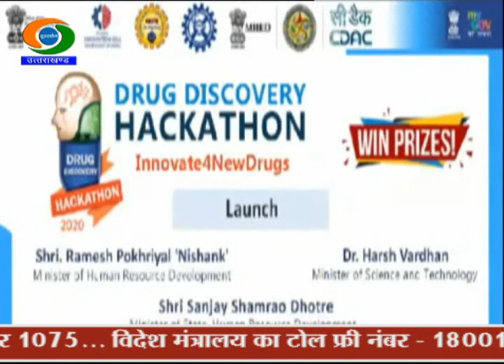NIT will soon get a permanent campus at Sumari Shrinagar 910 Cr Rupees approved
मुख्यमंत्री त्रिवेन्द्र सिंह रावत ने श्रीनगर स्थित सुमाड़ी में एनआईटी के स्थाई कैैम्पस के लिए लगभग 910 करोड़ रूपए की स्वीकृति पर प्रधानमंत्री नरेन्द्र मोदी और केंद्रीय मानव संसाधन विकास मंत्री डा. रमेश पोखरियाल निशंक का आभार जतााया है। मुख्यमंत्री ने कहा कि आज प्रदेशवासियों की लम्बे समय से चली आ रही मांग पूरी हुई है। एनआईटी के स्थाई कैम्पस के निर्माण से प्रदेश में क्वालिटी एजुकेशन को बढावा मिलेगा। साथ ही क्षेत्रवासियों की आर्थिकी भी संवरेगी।